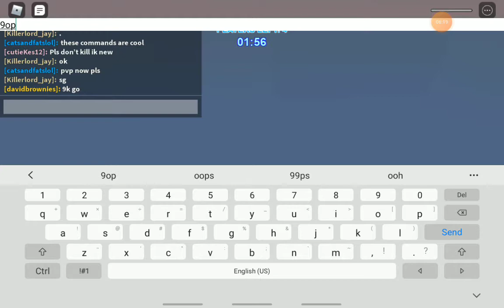playing hacker and mining